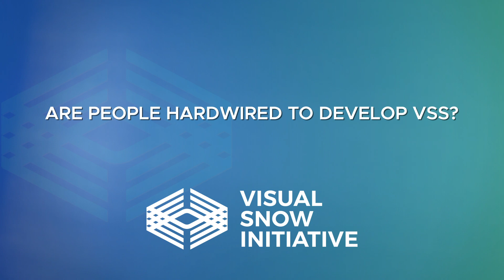Are people hardwired to develop VSS?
You asked the questions, we have the answers! Our new Q&A Video Series has given our experts the opportunity to share their latest findings on Visual Snow Syndrome research with you while also giving you a chance to ask the questions that have been on your mind.

In this video, Dr. Owen White answers the question: Are people hardwired to develop VSS?